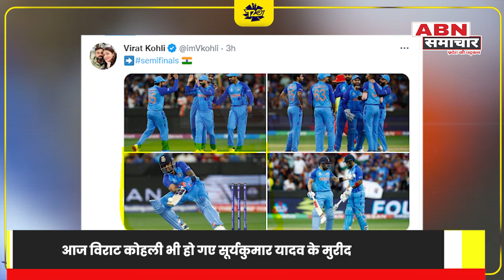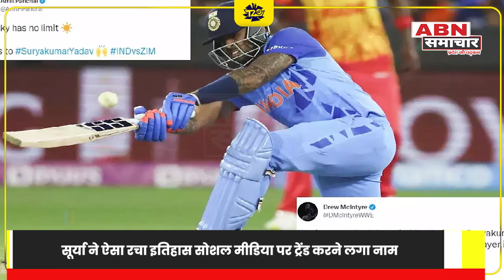ind vs zim: सूर्य की तूफानी पारी से छा गए AB de Villiers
ind vs zim: सूर्य की तूफानी पारी से छा गए AB de Villiers, विराट कोहली भी हो गए इनके मुरीद, सोशल मीडिया पर आ गई बाढ़ !